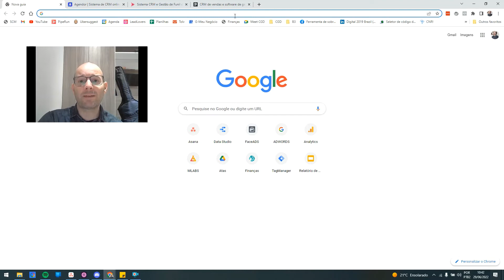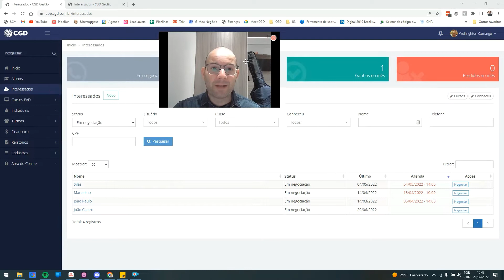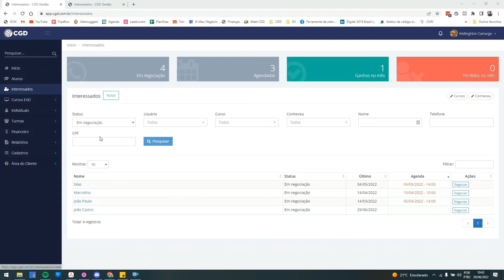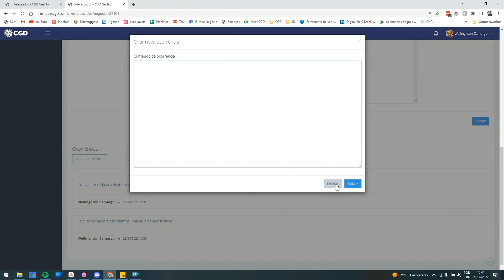CRM de vendas para escolas de cursos livres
Ter um CRM de vendas é importante para que você possa documentar o seu processo de vendas e aplicar melhorias a partir dos dados apresentados, além de acompanhar os resultados das vendas de acordo com as metas estabelecidas para o seu time de vendas.